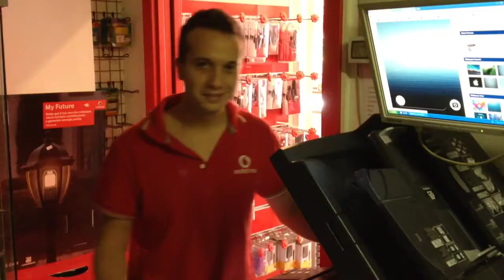Un negozio "normalissimo".......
Tre ragazzi in un ambiente straziante, pieno di insidie e lamentele. Se la ridono con poco.